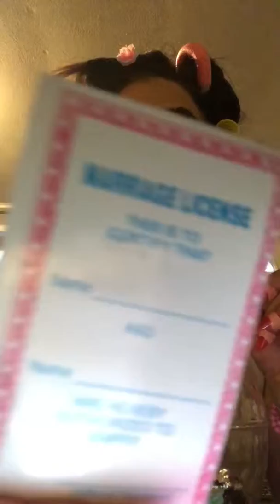Español con Laquísha - La Adivina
Focusing on future and conditional tense for Spanish.